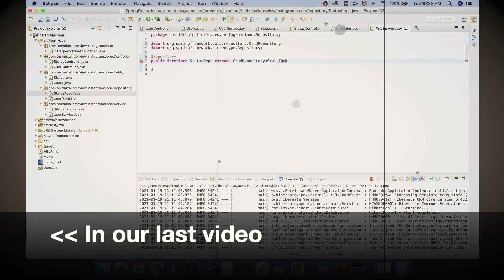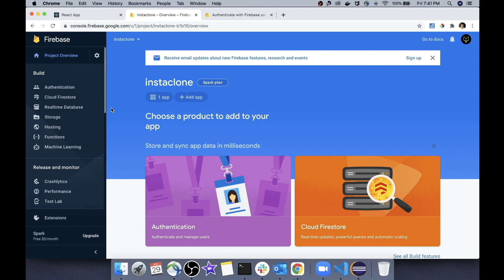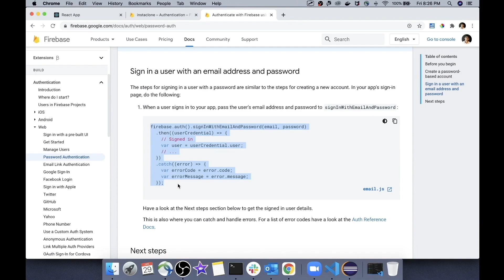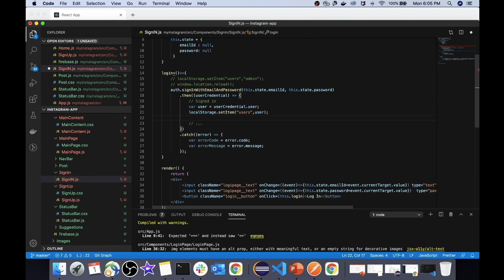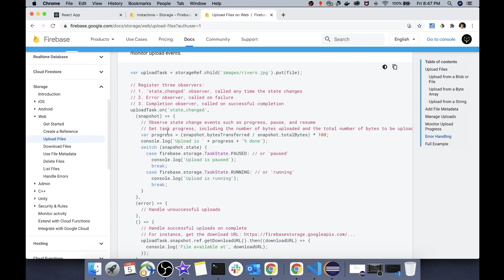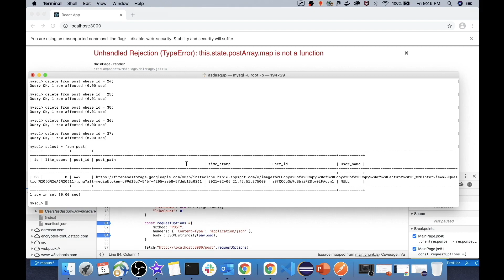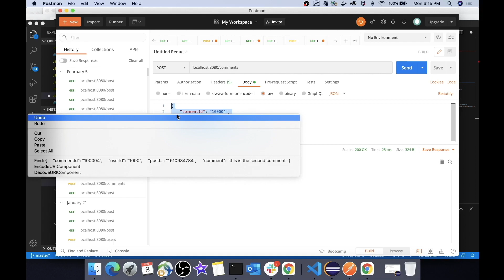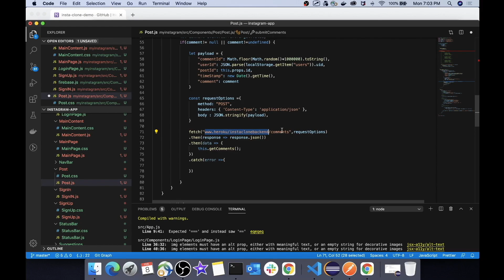🔴 Instagram Cloning ( Part 4/4 ): [Using React ]: Integrating the Front End with REST API & FireBase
Learn how to build a full-stack Instagram clone application completely FREE. ($100 Udemy Course) using React Native, Firebase Authentication, Firebase storage, Redux, Spring boot, REST API and finally deploy the complete project into Heroku Cloud Platform.

In this video, we will cover the integration of the Front End part of our application with the Back End REST API. Then we will integrate both Google FireBase Authentication and Storage Service. And at the last we'll deploy the complete project to the cloud server, using Heroku Cloud Platform.

► Basic Knowledge Required:
1. Basic of React,
2. HTML, 3. CSS
4. Java 5.Basic Of Spring Boot

Difficulty: Medium
Topic: Instagram Cloning - Full stack
DS: React | SpringBoot | MySQL
Company: FAANG

Instagram Cloning Using React+ Spring boot+Firebase

► Additonal Tags:
instagram clone react,
instagram clone react native,
instagram clone react native firebase,
instagram clone react native expo,
build instagram clone react,
react native tutorial - instagram clone,
instagram ui clone react native,
instagram clone app react native,
reactjs instagram clone,
instagram clone react github,
instagram clone github react native,
instagram clone react js,
instagram clone react native github,
instagram stories clone react native,
instagram clone react,
react native instagram clone tutorial,
instagram clone using react,
instagram clone with react,
instagram clone with react native,
reactjs instagram clone,
spring boot interview questions,
spring boot rest api microservices,
spring boot rest api microservices tutorial,
spring boot microservices rest api example,
spring boot with microservices project,
spring boot with microservices example step by step,
microservices spring boot rest api,
spring boot tutorial rest services and microservices,
spring boot with microservices example
spring boot microservices,
spring boot project,
spring boot tutorial for beginners,
spring boot java brains,
spring boot microservices rest api example github
spring boot rest api and microservices - spring cloud
spring boot microservices vs rest api
spring + spring boot + rest api + microservices + unit testing
spring boot rest microservices example
spring boot and microservices,
spring boot by durgasoft,
spring boot by java brains,
spring boot basics for beginners,
spring boot course,
spring boot durgasoft,
spring boot docker,
spring boot design patterns,
spring boot edureka,
spring boot example,
spring boot eureka,
spring boot java techie,
full stack course udemy,
full stack course online,
full stack coursera,
full stack course free,
full stack course duration,
full stack course fee,
full stack course with placement,
java full stack course,
full stack crash course,
full stack course in bangalore
full stack course content
full stack architect course
full stack angular course
full stack developer course australia
full stack best course
full stack certification course
full stack coding course